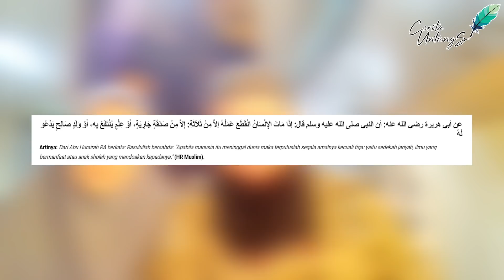FULL DAGING! Keluarga Indonesia jadi saudagar di New Zealand bermodal Akidah, The Abduljabbars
Keluarga Indonesia ini bermodal Akidah kuat, mampu menaklukan New Zealand

The Abdul Jabars keluarga mas Reza asal pontianak menjadai keluarga saudagar yang sukses di NZ , apalagi urusan daging ternak se NZ namanya sudah masyur disana

Selain pengusaha beliau juga dikenal sebagai
Imam besar masjid di ujung dunia
Ternyata semua itu dijalankan hanya dengan ilmu dari akidah yang lurus ini

Ternyata di ujung bawah peta, pulau terakhir di ujung Selandia Baru ada seorang pria asal Pontianak yang menjadi imam disana, dan beliau juga menjadi pengusaha Daging Sapi masyur di NZ. Ada konsep menarik dalam membina keluarga ala pasangan ini yuk kita sinak bersama Part full ini bersama bang Reza Abdul Jabbar

Qadarullah istri Bang Reza kakak Sylvia yang kita saksikan di video telh berpulang ke rahmatullah tahun lalu, semoga mendiang husnul khotimah dan ditempatkan di jannah Aamiin

Yuk saksikan selengkapnya di